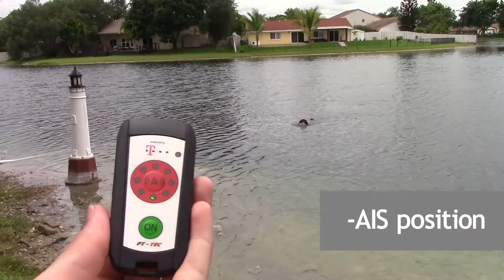Lts Life tracking sytems (...spring 2020)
LTS systems is a helpfull tool for tracking your animals at sea or home and also for your short range tracking of jet skis, paddle boards, sailboats and more